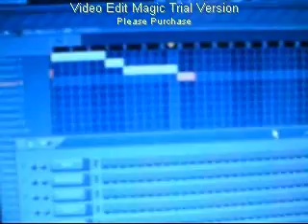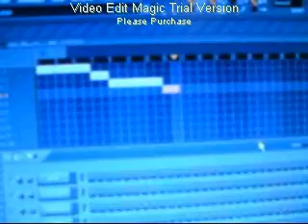New BEAT VID wreckone from empire x on the beat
wreckone on the beat